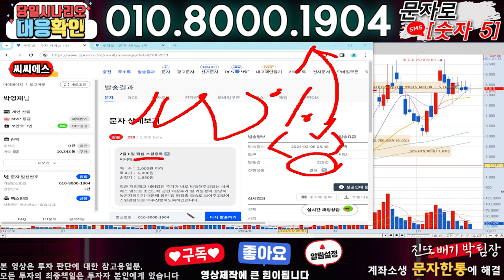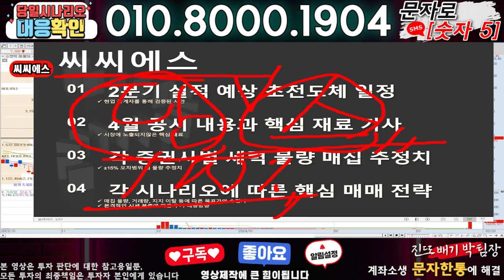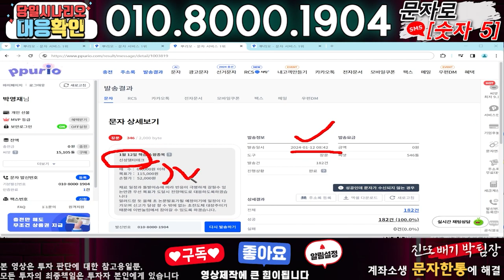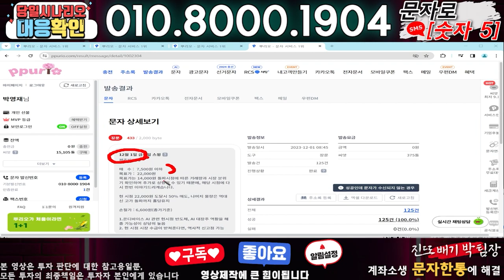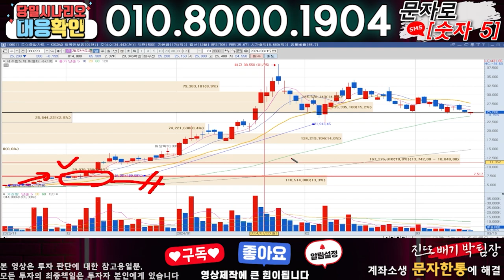씨씨에스 ) 3분전 기습속보-공식입장발표!! 무슨일인가?